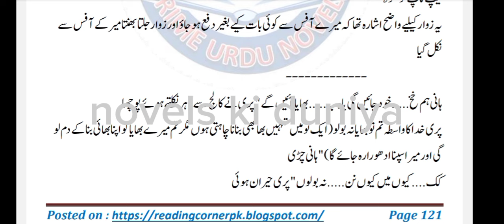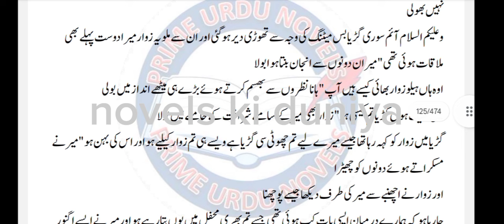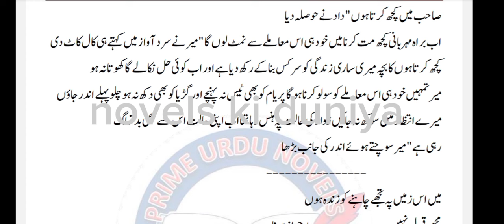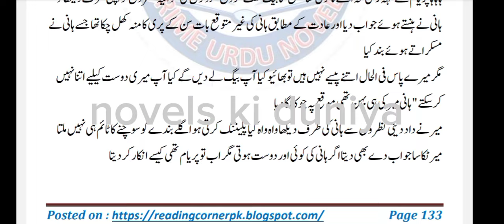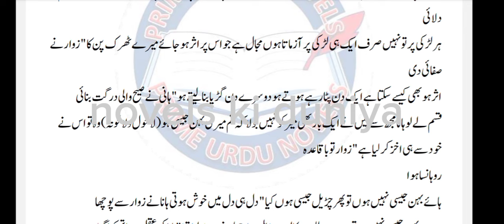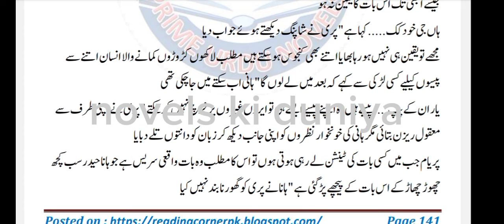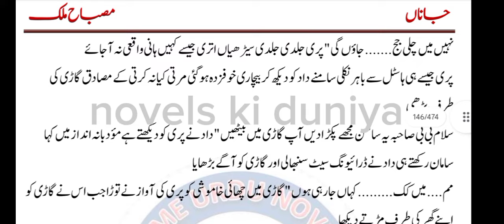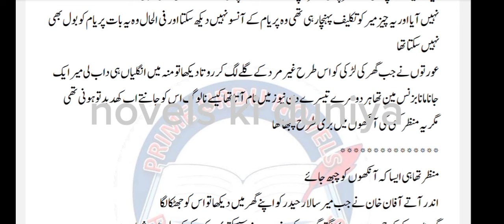janan by misbha malik